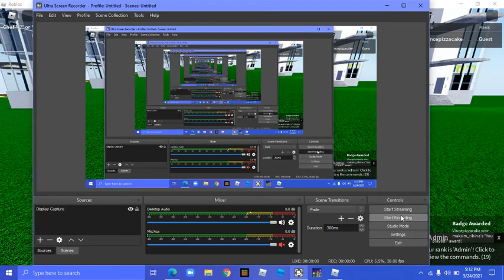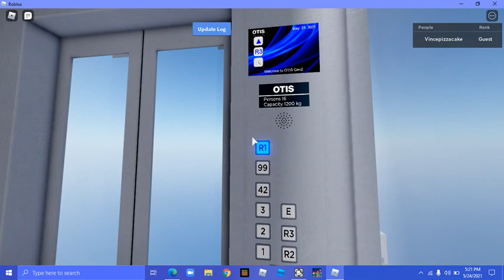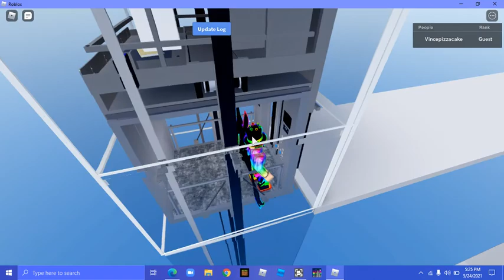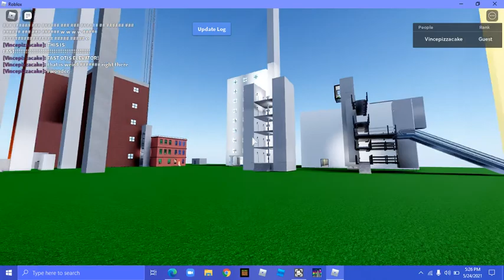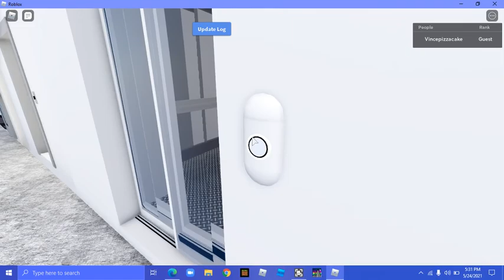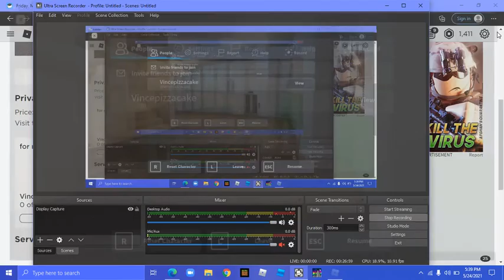MY 16 SUBSCRIBER SPECIAL elevators!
this is not laundry anymore this is elevators